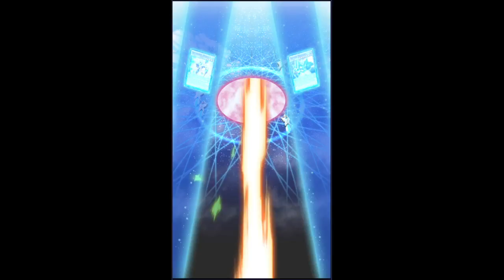Bully Salamangreat deck when going first [Yu-Gi-Oh! Duel Links]